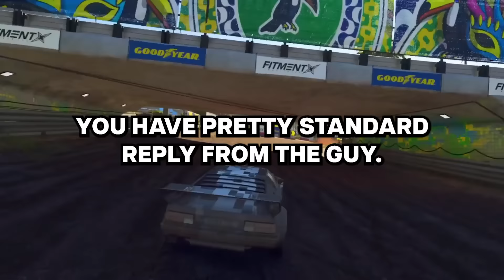What was your 'I don't get paid enough for this' moment at work?